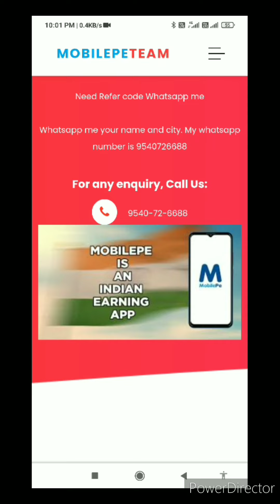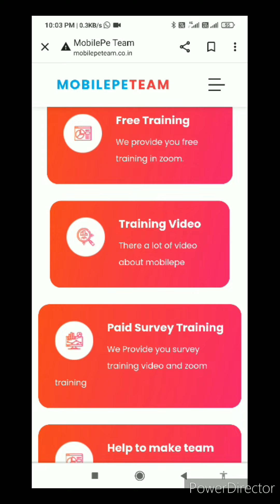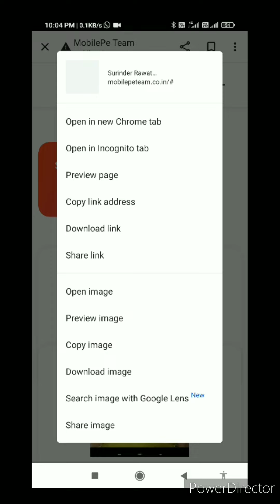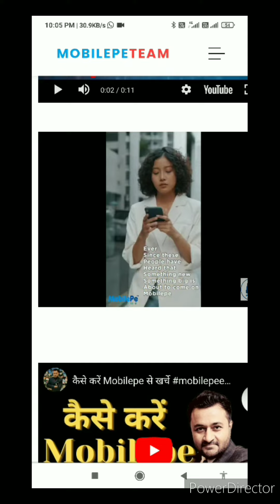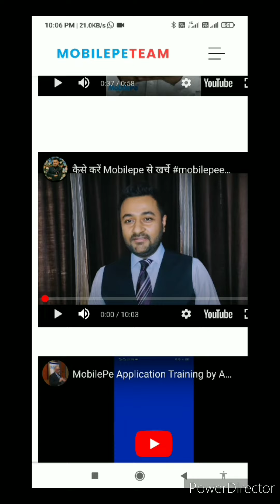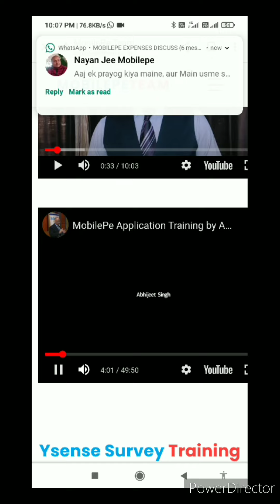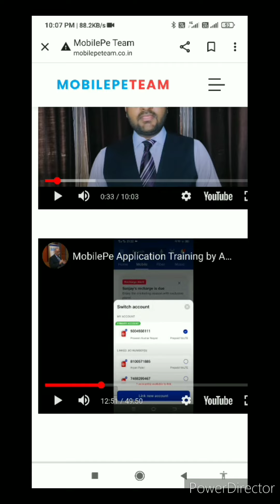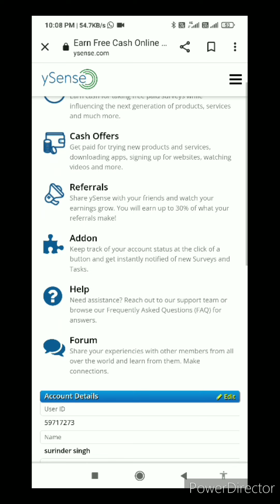mobilepeteam.co.in refercode in description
Good Morning

Install mobilepe from play store
And used all services and got cashback.
refercode
1.  PZF319454
        name shashi
2. VEG301932
        name pushkar

Watch training video from YouTube
Surinder rawat